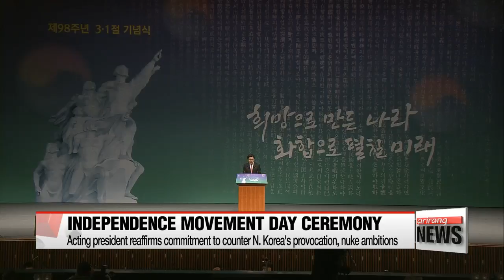Acting president reaffirms commitment to counter N. Korean provocations, nuclear ambitions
황 권한대행, 3.1절 기념사에서 "대북 압박 강화할 것.. '미리 온 통일' 탈북민 정착 도와야"
  In order to carry on the legacy of the Independence Movement, Prime Minister and acting president Hwang Kyo-ahn said the two Koreas must unite for a prosperous future.
But he expressed disappointment that the North has continually ignored the South's efforts and opted only to advance its weapons programs in blatant disregard for international norms.
Denouncing North Korea's recent murder of Kim Jong-nam for its brutality and inhumanity, the acting president pledged stern countermeasures against Pyongyang's provocation.

(Korean-subtitle)
   "We will make North Korea change its math by strengthening sanctions and pressure - including implementing UN Security Council resolutions. We will make Pyongyang realize its nuclear weapons are useless by upping our deterrence and defense capabilities through a strengthening of the South Korea-U.S. alliance, including the deployment of the THAAD missile defense system."

  He vowed greater efforts to improve North Korea's human rights conditions and to set the groundwork for unification, asking the South Korean people to help North Korean defectors settle in the South.

(Korean-subtitle)
   "Without practical change in North Korea, we cannot achieve unification. Together with the international community, we must help the North Korean people learn about the outside world and the trends of the era."

  Hwang also touched upon South Korea-Japan ties,... saying the future of bilateral relations must develop in a mutually beneficial way.
He stressed the two sides must work together to heal the wounds of history and recover the dignity of the Korean victims of Japan's wartime sexual slavery, as reached in their landmark 2015 agreement on the issue.
  In its protest over statues installed in Korea to remember the victims, Japan has still not sent its ambassador and counsel general in Busan back to Korea,... nearly two months after they were recalled to Tokyo.

(Korean-subtitle)
   "The Japanese government must recognize its history as it is. It has to be sincere and consistent in regretting its past wrongdoings and incorporating that attitude into educating its future generations."

  Hwang touched upon the internal divisions within South Korea, with protests intensifying between those for and against the impeachment of President Park Geun-hye.
The acting president wrapped up his speech by calling for national unity.
He said society must acknowledge diversity and differences for balance and harmony,... built on respect for Korea's constitutional values.